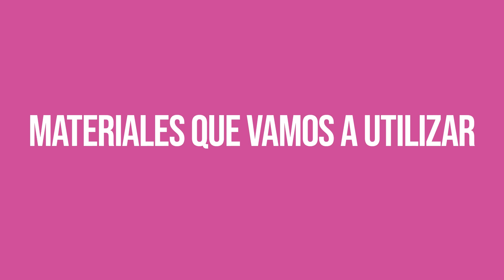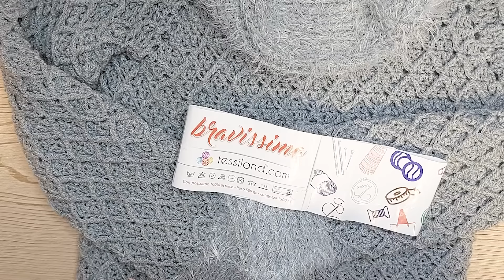JERSEY ÁGATA - TEJER CROCHET SÚPER FÁCIL en Tejer es de guapas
PASO A PASO PARA QUE NO TE PIERDAS NADA 💖

ÍNDICE:
1️⃣ l 01:14 l EXPLICANDO EL PATRÓN
2️⃣ l 02:05 l MATERIALES QUE VAMOS A UTILIZAR
3️⃣ l 03:20 l ELABORACIÓN DE LA PRENDA
4️⃣ l 40:39 l RESULTADO FINAL

He utilizado material de Tessiland que puedes conseguir a través de éstos enlaces.
Éste es el pelito

Y éste es el gris para todo el cuerpo

Podéis enseñarme todos vuestros proyectos en nuestro grupo COMPARTIR ES DE GUAPAS